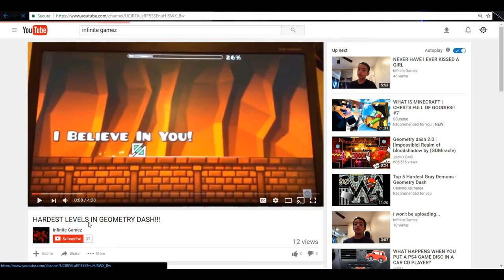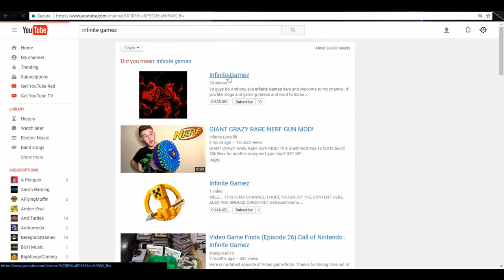Exposing Infinite Games XD